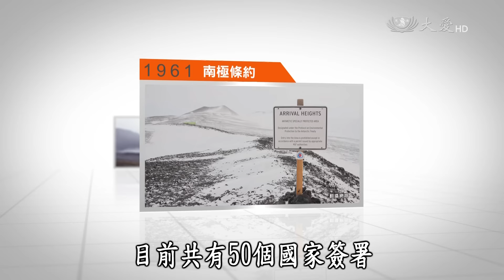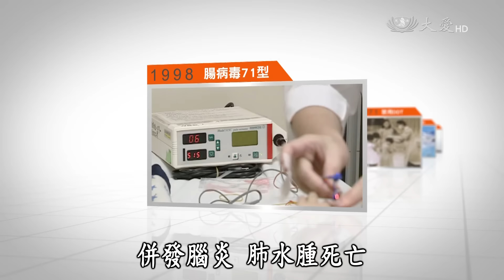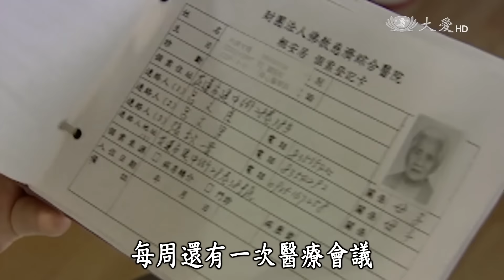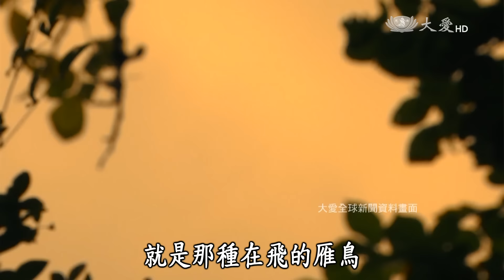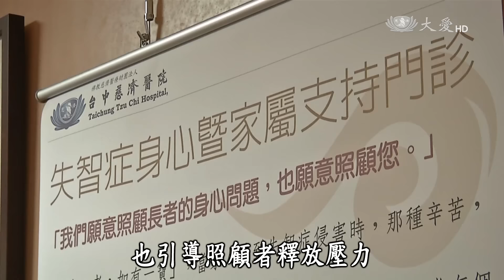【慈濟歷史一周】20160620 - 老吾老 輕安居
隨著高齡化社會來臨，長期照護問題也隨之而來。證嚴上人，始終認為老人是寶，累積歲月的歷練是活字典，是維繫家庭情感的梁柱，提倡最好的養老院就是自己的家裡，讓長者享受天倫之樂也繼續發揮他們的價值。守護大地的老志工，在環保站能安身、也能安心。大林慈濟醫院成立失智症中心同步深入社區舉辦講座，讓長輩認識失智症，也開辦記憶門診結合醫師、社工和心理師，凝聚家庭的親情與力量。